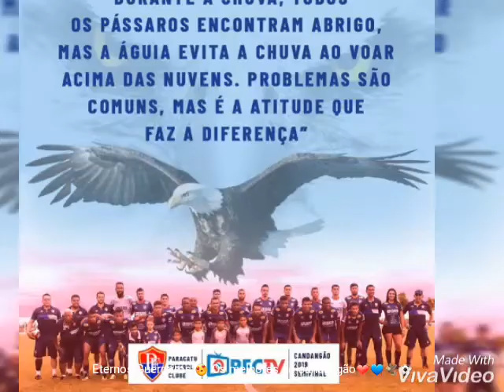TORCEDORA DO ÁGUIA FAZ HOMENAGEM AOS ATLETAS DO PARACATU.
TORCEDORA DO ÁGUIA, FAZ HOMENAGEM AOS ATLETAS DO PARACATU, APÓS DERROTA PARA O BRASILIENSE.